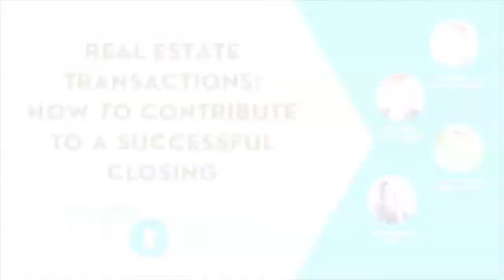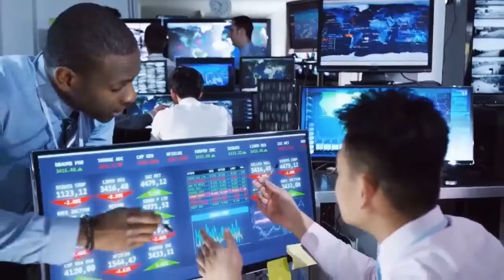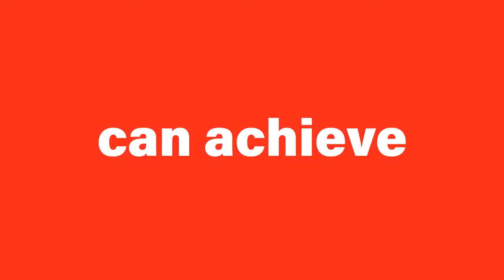How to have a successful closing on your self-storage facility | SBOA Self-Storage Unlocked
See more GETTING READY TO CLOSE THE DEAL?

Learn how to have a successful closing on your self-storage facility in this informative SBOA webinar. The experts discuss inflation, cap rates, triggers that threaten occupancy levels, 3-5 year forecast in self-storage development, and best practices for closing your first deal.

00:00:00 Intro
00:00:18 What is the SBOA?
00:01:30 Housekeeping & introductions
00:09:30 Inflation - how is it impacting commercial real estate?
00:17:13 Cap rates
00:29:16 What are the major triggers that will threaten our current historic occupancy levels?
00:37:45 What do you see happening in terms of future developments over the next 3-5 years?
00:53:20 Best practices for your closing your first deal
01:00:30 Closing remarks

Connect with our Panelists:

Jeremiah Boucher - Patriot Holdings Group

Pete Veltri - City Line Capital